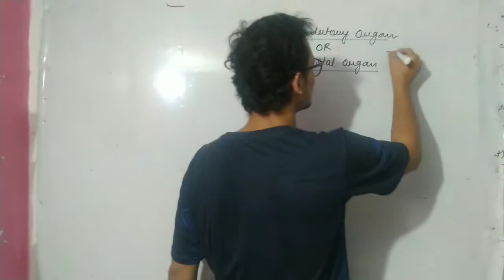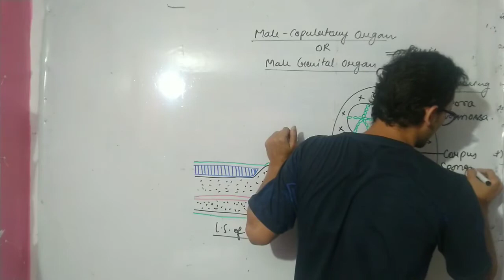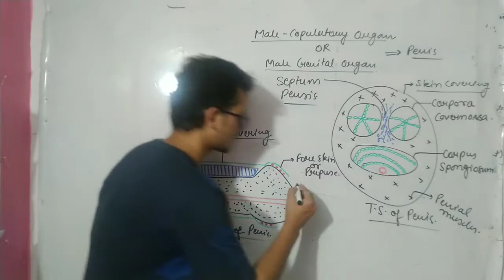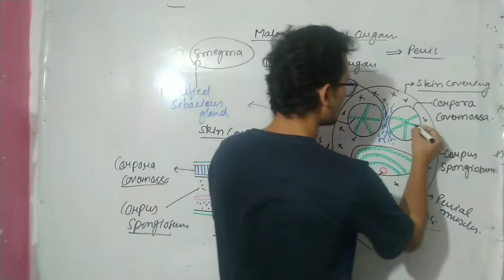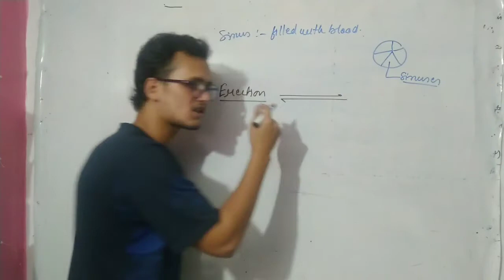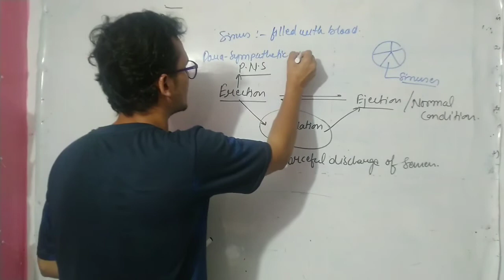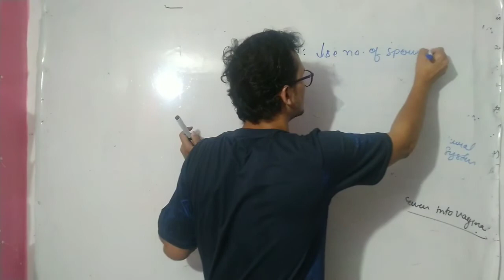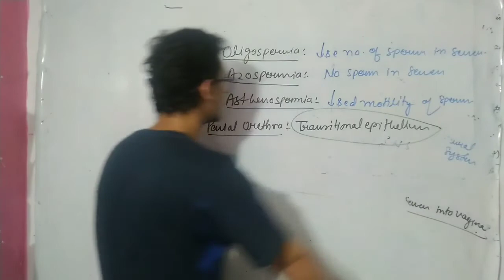Male Reproductive System (PENIS- Detailed) [CLASS 12th, NEET] | Human Reproduction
male genital organ / male copulatory organ / penis
we will discuss here about the histology of penis, function of penis , and all other structure and muscles ,cord which are present inside the penis
Erection and ejection of penis.when ejaculation takes place
co-ordination control of erection and ejection and ejaculation...and why penis is called hydrostatic skeleton
The parts of the penis are the base, shaft, glans, and foreskin. The tissues that make up the penis include the dorsal nerve, blood vessels, connective tissue, and erectile tissue (corpus cavernosum and corpus spongiosum). The urethra passes from the bladder to the tip of the penis

Queries solution
male reproductive system
, penis
, human reproduction
,human reproductive system
, neet,
neet2020
, class 12,
male reproductive system explanation video
, male reproductive system class 12 biology,
male reproductive system class 12 biology in Hindi
, male sex organ
, male reproductive organ
, male reproductive system anatomy and physiology in Hindi,

PDF of the notes.